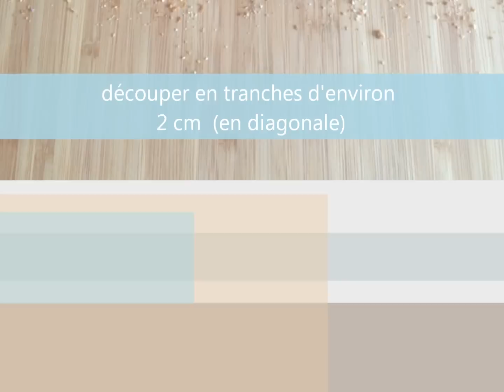Cantuccini: Petits Biscuits Aux Amandes de SuperDado57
Noël approche:Les cantucini sont de petits biscuits secs aux amandes...un délice!